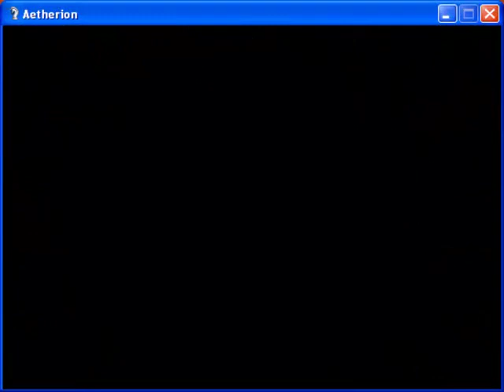Let's Play - Aetherion - 8 - STOP HEALING YOU LITTLE BASTARD!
Let's Play of Aetherion by Anaryu, Solitayre, and Krisanna.